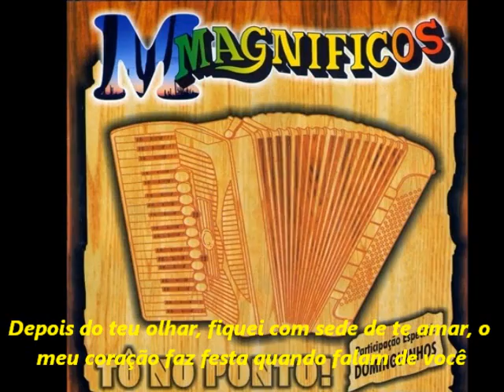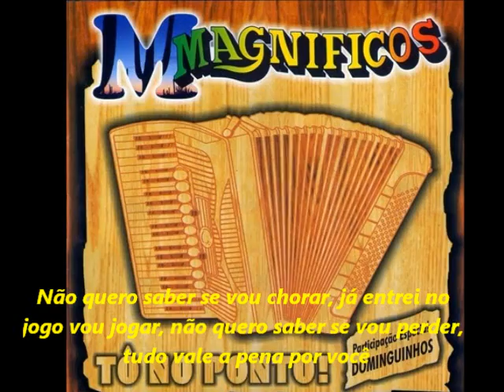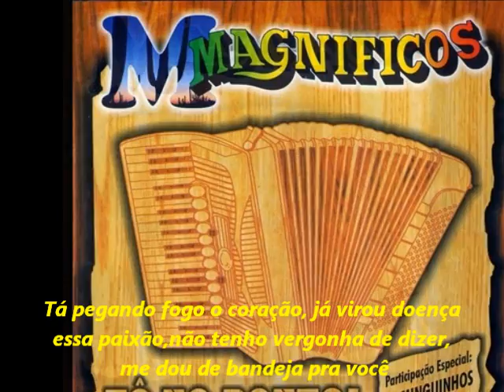MAGNÍFICOS - De bandeja (com letra)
Magníficos De bandeja

Sucesso presente no oitavo trabalho da banda paraibana, lançado em 2001, interpretado por Luciene Melo.